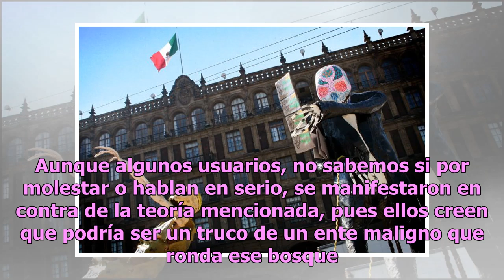¿Ángel o demonio? Observan extraña silueta con alas caminando en el bosque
Los bosques son lugares que guardan un halo de misterio, lo que los convierte en sede oficial de varias leyendas: Brujas, ‘Pie grande’, duendes y siniestras criaturas habitan supuestamente estos sitios. Un fotógrafo llamado David Z realizaba senderismo en un bosque en la parte baja de Michigan, mien...